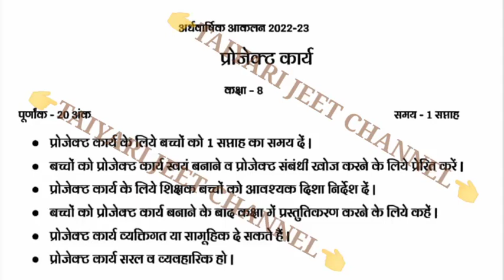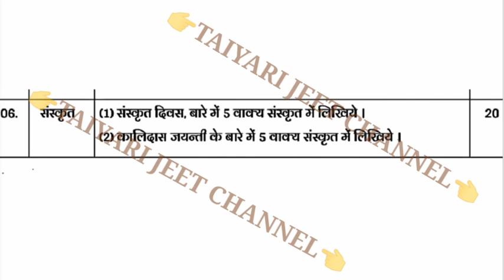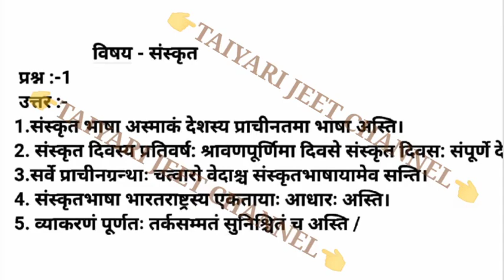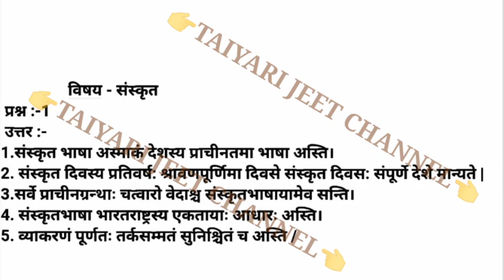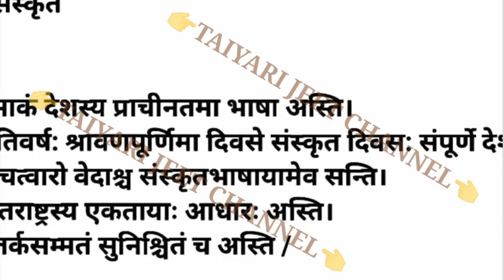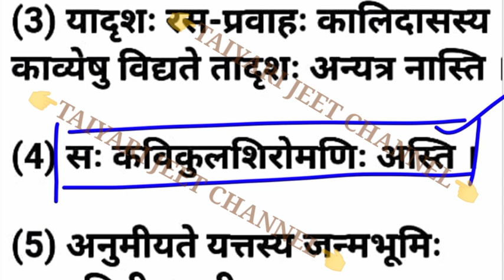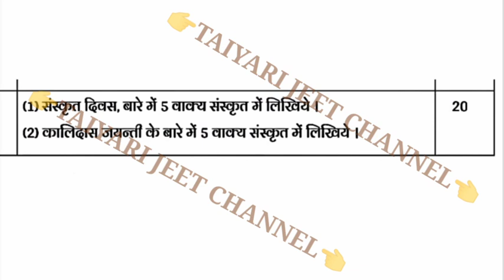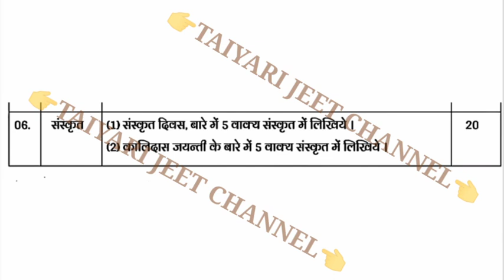कक्षा 8 संस्कृत अर्द्धवार्षिक आंकलन प्रोजेक्ट कार्य 2022 23//Kaksha 8 Sanskrit Project Karya Ka Hal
class 8 maths ardhvarshik paper solution pdf
कक्षा आठवीं गणित अर्धवार्षिक  आकलन  2022 23 class 8 maths half Yearly paper solution pdf
CG board kaksha 8 vi ganit ardhvarshik project paper
CG Class 8 ardhvaarshik project Karya Ka Hal
कक्षा 8 गणित अर्धवार्षिक आकलन 2022
कक्षा आठवीं गणित अर्धवार्षिक  आकलन दिसंबर 2022 23
kaksha 8 ganit half yearly project Karya Ka Hal 2022
कक्षा आठवीं का अर्द्ध वार्षिक पेपर 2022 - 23
कक्षा 6वीं का अर्धवार्षिक पेपर 2022
LearningOutcomesGapSamagri2022-23